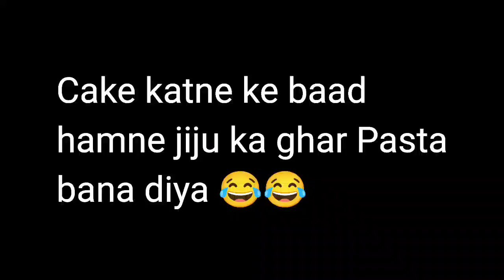Birthday party mein Hungama macha Diya 🤣 | Pizza party bhi ki 😋